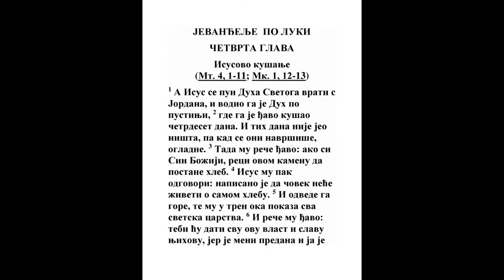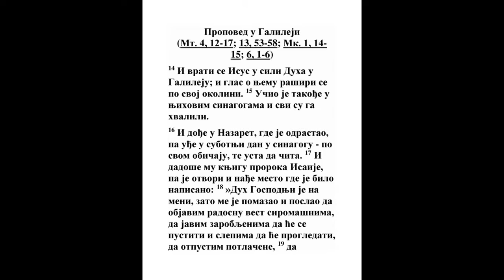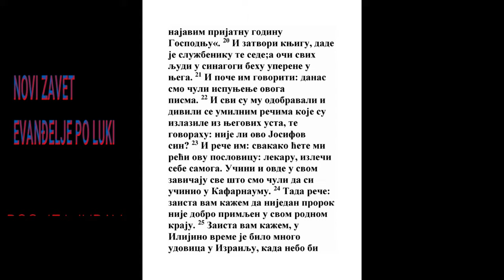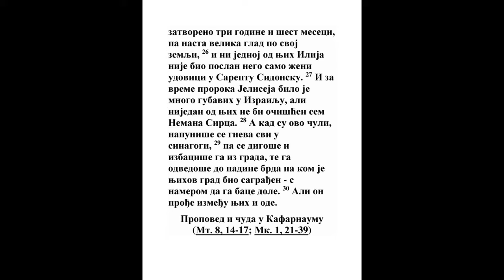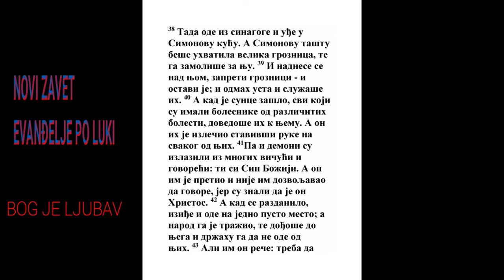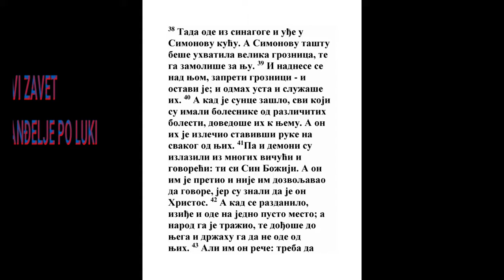EVANĐELJE PO LUKI ČETVRTA GLAVA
PO LUKI 4
početak
sadržaj novi zavet, sadržaj
Isusovo kušanje
(Mt. 4, 1-11; Mk. 1, 12-13)

1 A Isus se pun Duha Svetoga vrati s Jordana, i vodio ga je Duh po pustinji, 2 gde ga je đavo kušao četrdeset dana. I tih dana nije jeo ništa, pa kad se oni navršiše, ogladne. 3 Tada mu reče đavo: ako si Sin Božiji, reci ovom kamenu da postane hleb. 4 Isus mu pak odgovori: napisano je da čovek neće živeti o samom hlebu. 5 I odvede ga gore, te mu u tren oka pokaza sva svetska carstva. 6 I reče mu đavo: tebi ću dati svu ovu vlast i slavu njihovu, jer je meni predana i ja je dajem kome hoću. 7 Ako se, dakle, pokloniš preda mnom, sve će biti tvoje. 8 Isus pak odgovori i reče mu: napisano je: »Klanjaj se Gospodu Bogu svome i njemu jedinom služi«. 9 I odvede ga u Jerusalim, te ga postavi na vrh hrama i reče mu: ako si Sin Božiji, baci se odavde dole; 10 jer je napisano: »Zapovediće svojim anđelima za tebe da te sačuvaju«, 11 i: »Nosiće te na rukama, da ne zapneš svojom nogom o kamen«. 12 Isus pak odgovori i reče mu: kazano je: »Ne iskušavaj Gospoda Boga svoga«. 13 I svršivši svako kušanje odstupi đavo od njega za neko vreme.

Propoved u Galileji
(Mt. 4, 12-17; 13, 53-58; Mk. 1, 14-15; 6, 1-6)

14 I vrati se Isus u sili Duha u Galileju; i glas o njemu raširi se po svoj okolini. 15 Učio je takođe u njihovim sinagogama i svi su ga hvalili.

16 I dođe u Nazaret, gde je odrastao, pa uđe u subotnji dan u sinagogu - po svom običaju, te usta da čita. 17 I dadoše mu knjigu proroka Isaije, pa je otvori i nađe mesto gde je bilo napisano: 18 »Duh Gospodnji je na meni, zato me je pomazao i poslao da objavim radosnu vest siromašnima, da javim zarobljenima da će se pustiti i slepima da će progledati, da otpustim potlačene, 19 da najavim prijatnu godinu Gospodnju«. 20 I zatvori knjigu, dade je službeniku te sede;a oči svih ljudi u sinagogi behu uperene u njega. 21 I poče im govoriti: danas smo čuli ispunjenje ovoga pisma. 22 I svi su mu odobravali i divili se umilnim rečima koje su izlazile iz njegovih usta, te govorahu: nije li ovo Josifov sin? 23 I reče im: svakako ćete mi reći ovu poslovicu: lekaru, izleči sebe samoga. Učini i ovde u svom zavičaju sve što smo čuli da si učinio u Kafarnaumu. 24 Tada reče: zaista vam kažem da nijedan prorok nije dobro primljen u svom rodnom kraju. 25 Zaista vam kažem, u Ilijino vreme je bilo mnogo udovica u Izrailju, kada nebo bi zatvoreno tri godine i šest meseci, pa nasta velika glad po svoj zemlji, 26 i ni jednoj od njih Ilija nije bio poslan nego samo ženi udovici u Sareptu Sidonsku. 27 I za vreme proroka Jeliseja bilo je mnogo gubavih u Izrailju, ali nijedan od njih ne bi očišćen sem Nemana Sirca. 28 A kad su ovo čuli, napuniše se gneva svi u sinagogi, 29 pa se digoše i izbaciše ga iz grada, te ga odvedoše do padine brda na kom je njihov grad bio sagrađen - s namerom da ga bace dole. 30 Ali on prođe između njih i ode.

Propoved i čuda u Kafarnaumu
(Mt. 8, 14-17; Mk. 1, 21-39)

31 I siđe u galilejski grad Kafarnaum. I učio ih je subotom. 32 I divili su se njegovoj nauci, jer je njegova beseda bila silna. 33 A u sinagogi je bio jedan čovek koga je opseo duh nečistog demona, te povika veoma glasno: 34 ah, šta imamo mi s tobom Isuse Nazarećanine? Došao si da nas upropastiš? Znam te ko si, svetac Božiji. 35 Isus mu pak zapreti govoreći: umukni i iziđi iz njega. Tada ga demon obori na sredinu, iziđe iz njega i ništa mu ne naškodi. 36 I svi su se prepali i govorili jedan drugom: kakva je to reč, da vlašću i silom zapoveda nečistim duhovima - i izlaze? 37 I glas o njemu raširi se po svim okolnim mestima.

38 Tada ode iz sinagoge i uđe u Simonovu kuću. A Simonovu taštu beše uhvatila velika groznica, te ga zamoliše za nju. 39 I nadnese se nad njom, zapreti groznici - i ostavi je; i odmah usta i služaše ih. 40 A kad je sunce zašlo, svi koji su imali bolesnike od različitih bolesti, dovedoše ih k njemu. A on ih je izlečio stavivši ruke na svakog od njih. 41 Pa i demoni su izlazili iz mnogih vičući i govoreći: ti si Sin Božiji. A on im je pretio i nije im dozvoljavao da govore, jer su znali da je on Hristos. 42 A kad se razdanilo, iziđe i ode na jedno pusto mesto; a narod ga je tražio, te dođoše do njega i držahu ga da ne ode od njih. 43 Ali im on reče: treba da propovedam evanđelje o carstvu Božijem i u drugim gradovima, jer sam za to poslan. 44 I propovedao je po judejskim sinagogama.